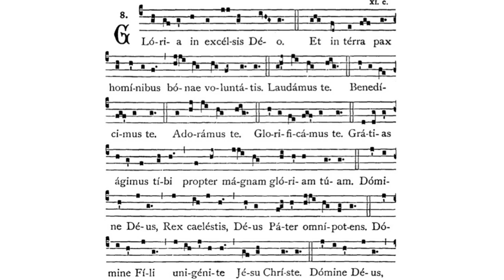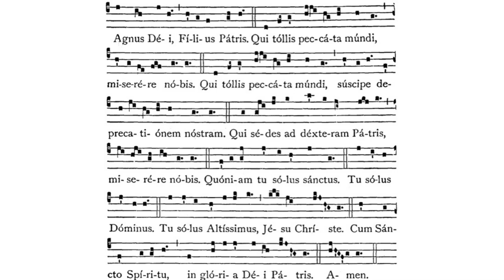Gregorian Chant - Julian D. Jankowski - Gloria (Mass III)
This is the Gregorian Chant Gloria Mass III sung by me (Julian D. Jankowski).